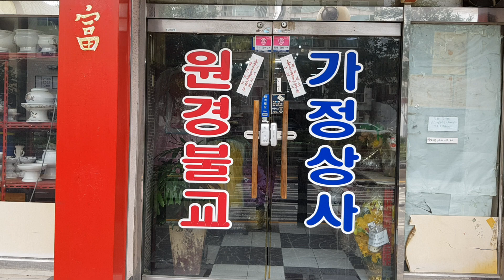원경불교사 부적 전문 판매점 부천시 원미구 심곡동 188~4 032~684~8009